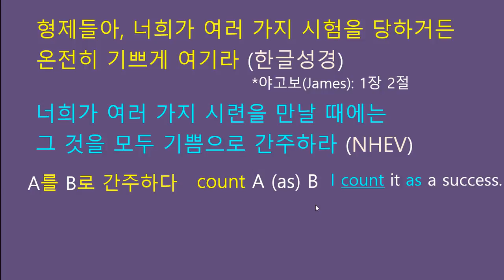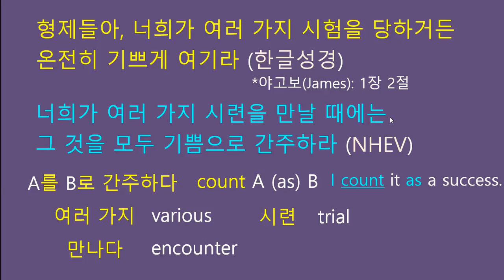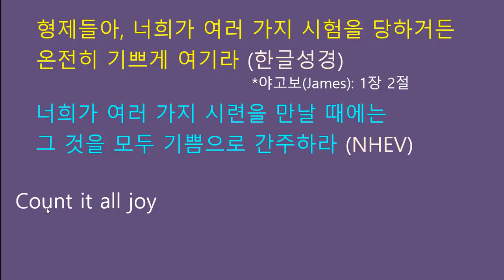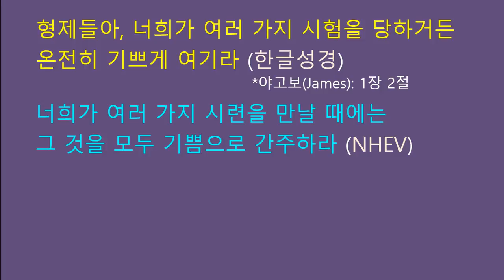5분 Bible 영어17: "시련을 만나거든 기쁘게 여기라" - 야고보서 1장2절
야고보서 2장 1절 "시험을 만나거든 온전히 기쁘게 여기라"
*영어학습: '시련'을 영어로 / count it all joy / encounter

*영어성경 구절을 암송하며 스피킹과 라이팅도 함께 공부하는 5분 Bible 영어 17강입니다.